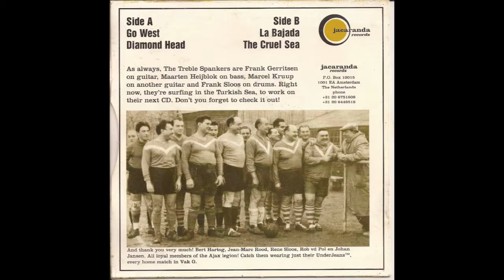the treble spankers - go west ep studio sandwijck de bilt 1995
go west 7 inch vinyl ep
go west
diamond head
la bajada
the cruel sea